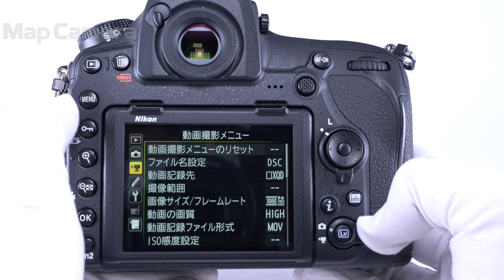Nikon D850 ボディ 美品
【付属品】
元箱・取扱説明書・USBケーブル・バッテリー・チャージャー・KUROストラップ

【機能面・操作】動作は良好です。安心してお使いいただけます。